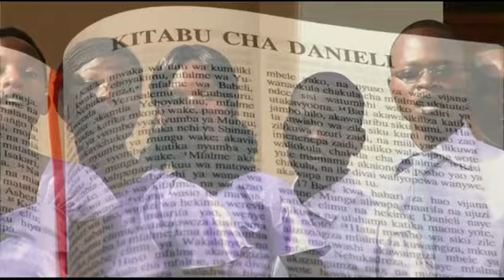NENO LAKE-Kenyatta University SDA---KUSDA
Be blessed by this great song